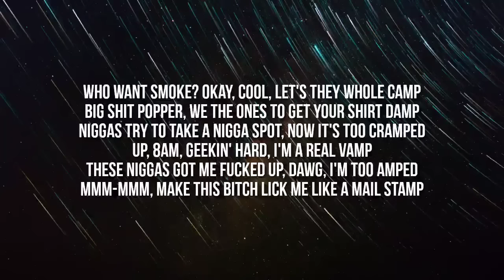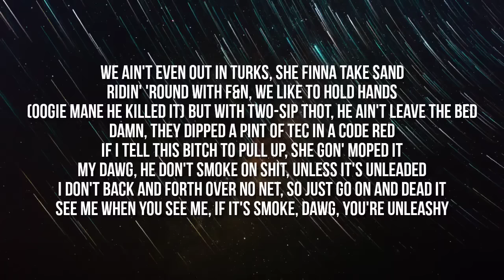Drake - Jumbotron Shit Poppin (Lyrics)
Lyrics:

(Wake up, F1LTHY)
Yeah

We ain't even out in Turks, she finna take sand
Ridin' 'round with F&N, we like to hold hands
(Oogie Mane he killed it) But with two-sip thot, he ain't leave the bed
Damn, they dipped a pint of TEC in a Code Red
If I tell this bitch to pull up, she gon' moped it
My dawg, he don't smoke on shit, unless it's unleaded
I don't back and forth over no net, so just go on and dead it
See me when you see me, if it's smoke, dawg, you're unleashy

Thick Moroccan bitch, this my fav', I'ma go on and beat it
Lookin' in the mirror, kiss my face, I'm too conceited
Send a girl home, call another, dawg, I'm too slime
She ain't wanna eat it on her first day, it's haram
I don't fuck with drugs, poppin' X for the first time
That shit kicked in, like a two-time world champ
Booted up, that shit hit up and down, like a skate-ramp
She vapin' in my room, that shit lit up like a glow-lamp
Who want smoke? Okay, cool, let's they whole camp
Big shit popper, we the ones to get your shirt damp
Niggas try to take a nigga spot, now it's too cramped
Up, 8AM, geekin' hard, I'm a real vamp
These niggas got me fucked up, dawg, I'm too amped
Mmm-mmm, make this bitch lick me like a mail stamp
Mmm-mmm, strapped up, fuck it, I'ma die lit
Too slime, posted at the crib in a snake pit
Every time I tell you how I feel, I don't fake shit
Brr, brr, brr, brr, brr, brr, brr, brr
Brr, brr, brr, brr, brr, brr, okay
Everybody got a stick, we don't run fades